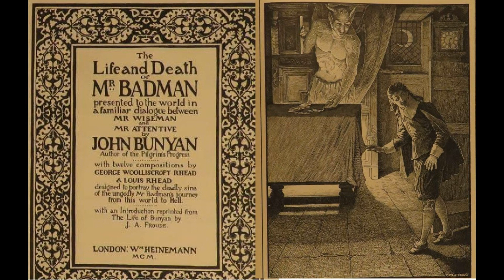John Bunyan - The Life and Death of Mr. Badman - Part 06 of 10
The Life and Death of Mr. Badman
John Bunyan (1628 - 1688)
Parts 1-10

Seventeenth-century Puritan theologian John Bunyan wrote The Life and Death of Mr. Badman as a companion piece to The Pilgrim’s Progress, the literary work for which Bunyan is best remembered. Although both works are Christian allegories that provide the reader with moral and spiritual instruction, The Pilgrim’s Progress accomplishes this goal primarily via the positive example of the protagonist, while The Life and Death of Mr. Badman do the opposite; Pilgrim is ultimately destined for heaven, while Mr. Badman is destined for hell.
The two works also differ in their format. Pilgrim’s story is presented as a dream sequence, while Mr. Badman’s story is instead told via a dialogue between two other characters: Mr. Wiseman, who relates Mr. Badman’s narrative and draws life lessons from it, and Mr. Attentive, who ask prompting questions and makes comments on the tale he hears. Throughout the story, Bunyan details a variety of Mr. Badman’s sins including lying, swearing, and Sabbath-breaking